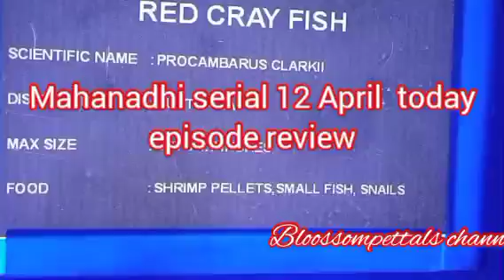சாரதாவைப் பார்க்க வரும் பசுபதி||MN Review||12 April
சாரதாவைப் பார்க்க வரும் பசுபதி.